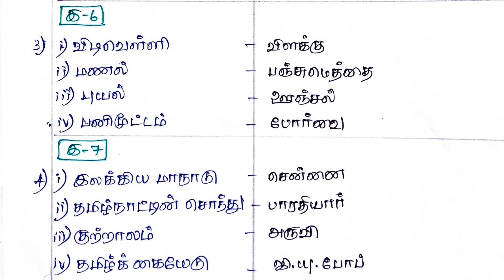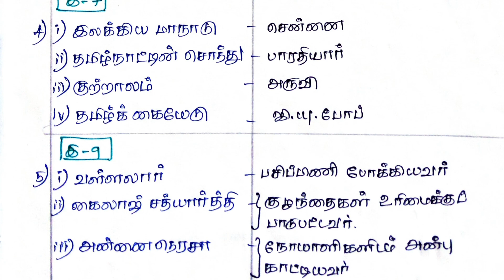6ம் வகுப்பு 👉 பொருத்துக|SHORTCUT |book back questions | TNPSC| GROUP 2|GROUP 4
6ம் வகுப்பு 👉 பொருத்துக |book back questions | TNPSC| GROUP 2|GROUP 4